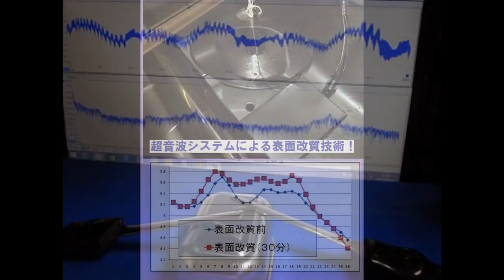スライドショー 超音波実験 ultrasonic-labo 超音波システム研究所